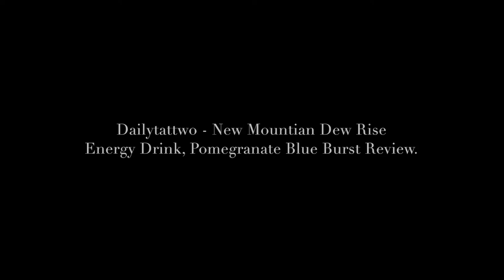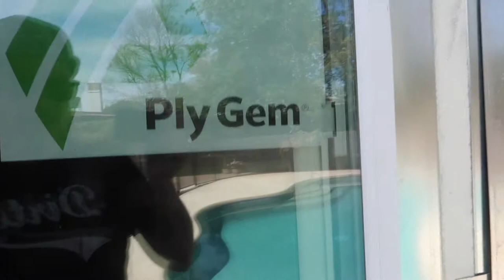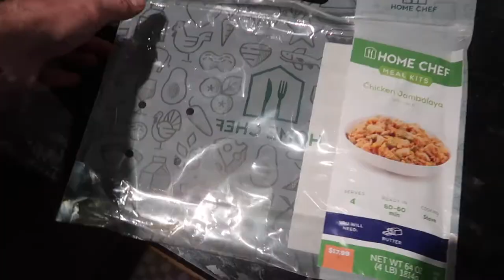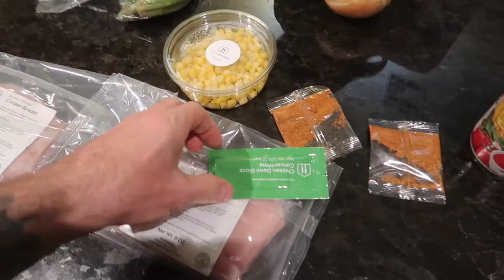New Mountian Dew Rise Energy Drink, Pomegranate Blue Burst Review